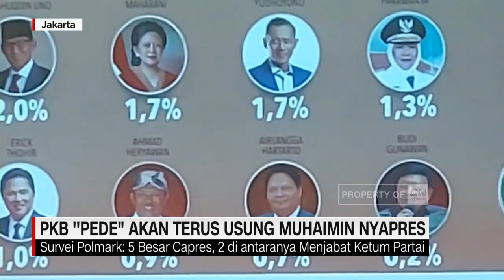PKB 'Pede' Akan Terus Usung Muhaimin Nyapres, Capres Wanita Masih Minim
Menjelang pemilu 2024, sosok perempuan yang menjadi pimpinan politik  masih  minim, karena warga Indonesia dinilai masih banyak yang membedakan kemampuan berdasarkan gender.

Sementara itu partai kebangkitan bangsa masih optimis dan akan terus mengusung ketua umumnya, Muhaimin Iskandar untuk maju menjadi calon presiden.